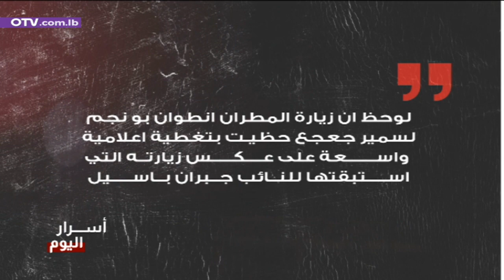العلاقة بين التيار والحزب...في اسرار اليوم